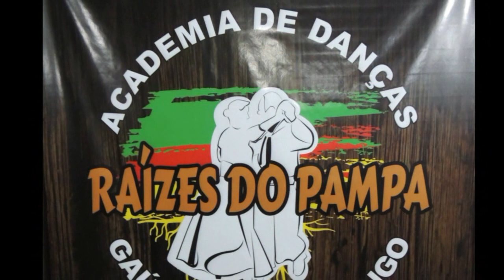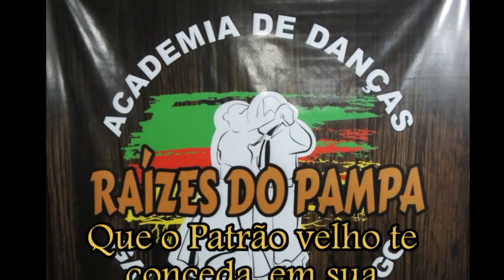Aniversário do Instrutor Cleonir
Comemoração do aniversário do Instrutor Cleonir, Academia Raizes do Pampa, no CTG Pousada da Figueira.